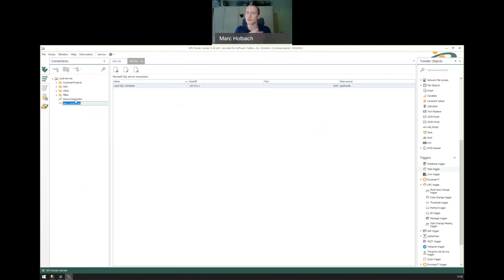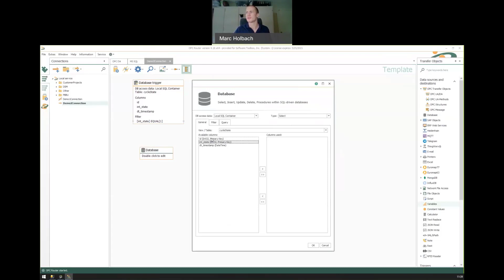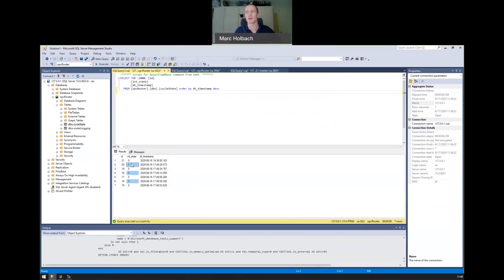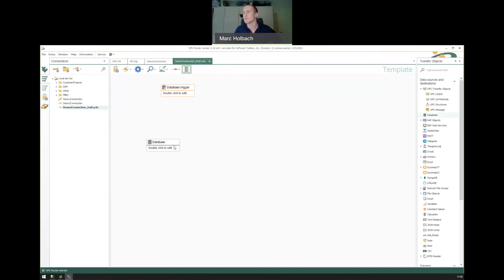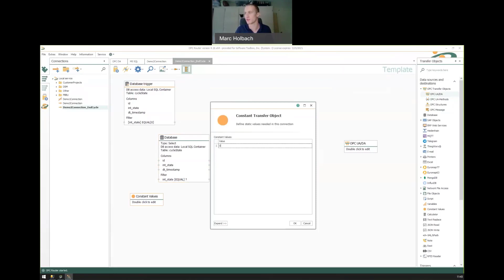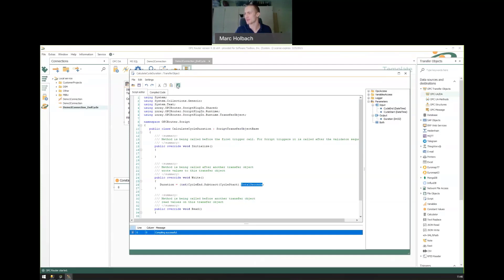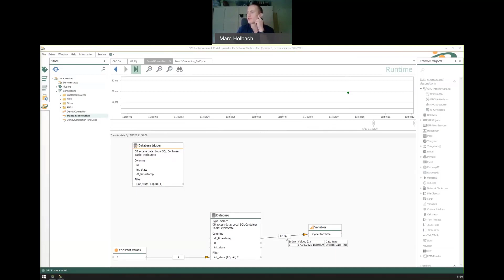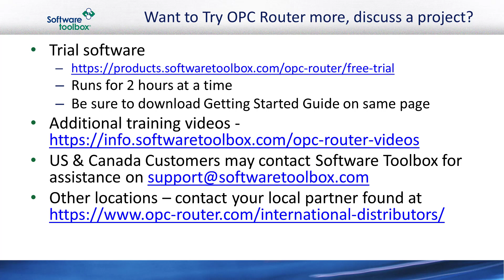OPC Router Basic Training Part 2 - SQL to OPC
In this virtual learning video, we follow part 1 by reversing the data flow and pulling data from SQL and writing it to an OPC Server, building your skills with the OPC Router user interface and visual workflows but also introducing you to basic scripting and templates.